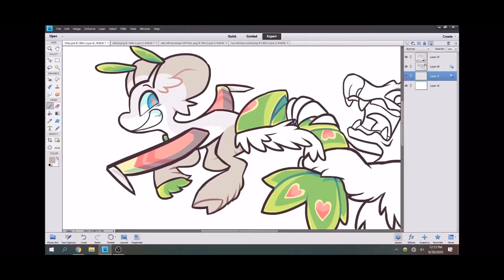LupisVulpes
There is a truth, older than the ages
There is a promise, of things yet to come
There is One, born for our salvation
Jesus
There is a light, that overwhelms the darkness
There is a kingdom, that forever reigns
There is freedom, from the chains that bind us
Jesus, Jesus
Who walks on the waters
Who speaks to the sea
Who stands in the fire beside me
He roars like a lion
He bled as the lamb
He carries my healing in His hands
Jesus
There is a name, I call in times of trouble
There is a song, that comforts in the night
There is a voice, that calms the storm that rages
He is Jesus, Jesus
Jesus
Messiah, my Savior
There is power in Your name
You're my rock and, my redeemer
In Your name
You walk on the waters
You speak to the sea
You stand in the fire beside me
You roar like a lion
You bled as the lamb
You carry my healing in Your hands
God, you walk on the waters
Jesus
There is no one like You
Jesus